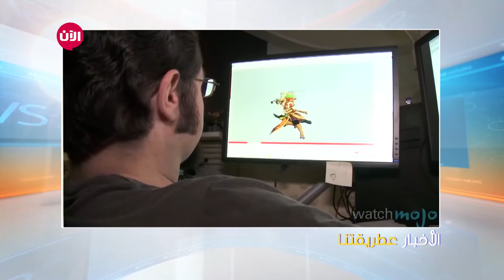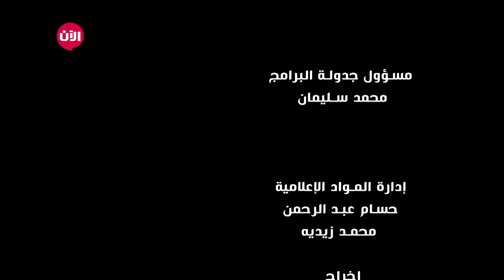الأخبار عطريقتنا - الحلقة 28 : لعبة "بابجي"